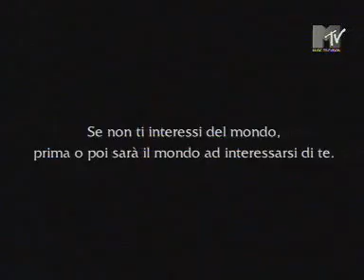Mtv - No Excuse